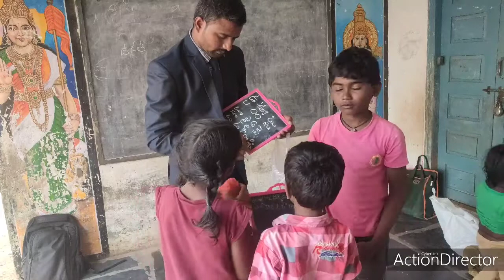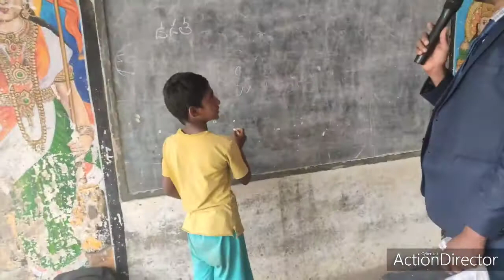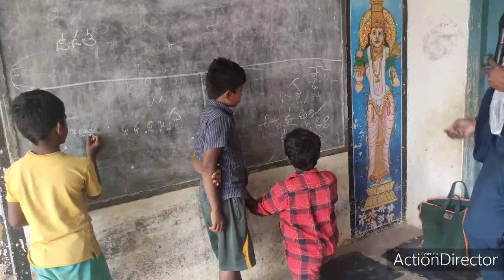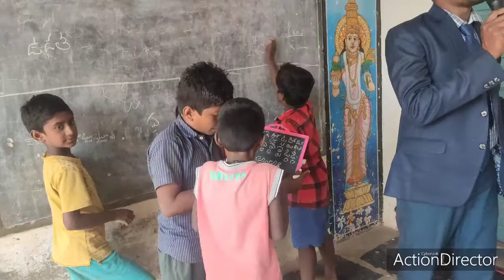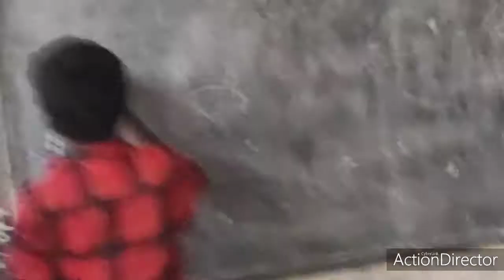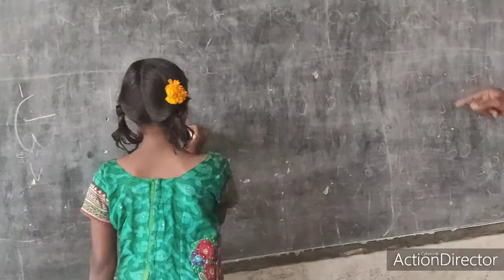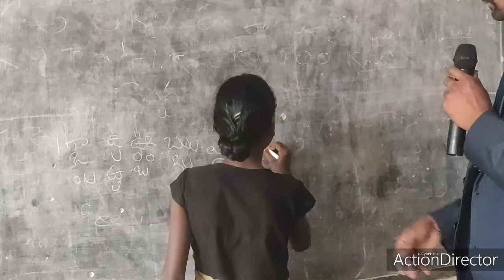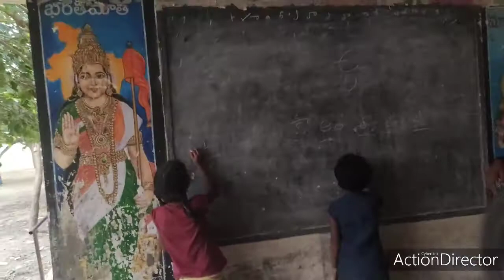How to Learn Basic Sounds and Spellings of English Evening Batch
This is a three day special program taken by me to involve all the students to learn basics in English.
in this three days students learn:-
1). Speaking Basic Skills Such as telling stories
2). Listening for understanding
3). Reading all the names of places and persons
4). Writing Names in English Spelling.

Facilitator
Mr. Kasula Balaguravaiah
Lecturer in English
V V Giri Government Degree College
Dumpagadapa, Akividu Mandal
West Godavari District